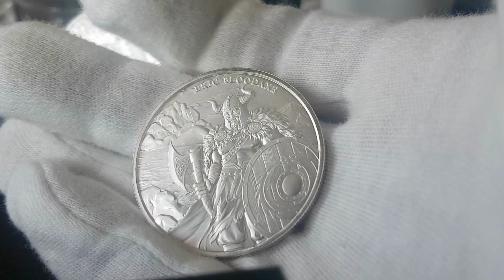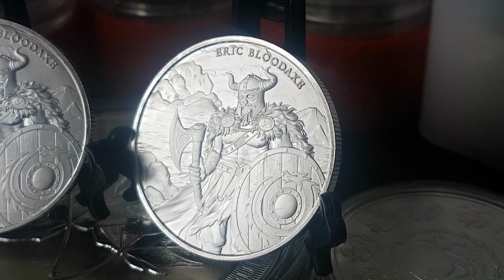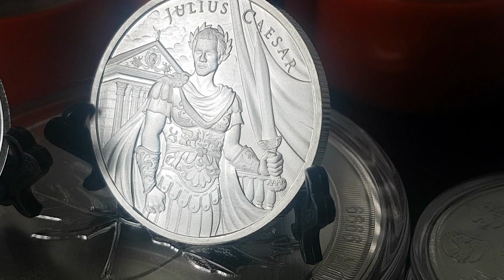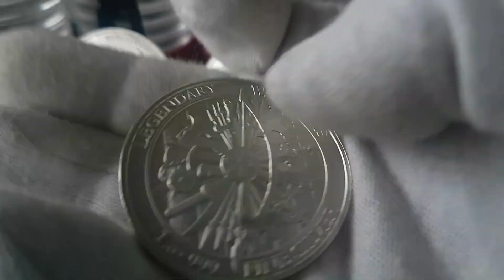Stack Your Wealth: Exclusive Look at the New Silver Round Series - Legendary Warriors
The first and second releases in a new silver round series called Legendary Warriors. The series kicks off with the fearsome viking Eric Haroldsson, known to history as Eric Bloodaxe! A warrior king, Eric is credited with unifying all of Norway under his rule.  The second his famed Roman, Julius Caesar.

SPECIFICATIONS

Material: Pure Silver (99.9%)
Finish: BU
Weight: 1 oz
Dimensions: 39mm